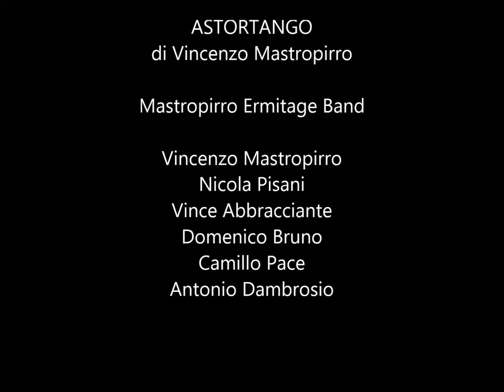ASTORTANGO di Vincenzo Mastropirro (CD Suite Voyage)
Mastropirro Ermitage Band

SUITE VOYAGE
di Vincenzo Mastropirro
Mastropirro Ermitage Band

Vincenzo Mastropirro flutes/compositions
Nicola Pisani sax soprano/baritono
Vince Abbracciante accordion
Domenico Bruno piano
Camillo Pace double bass
Antonio Dambrosio drums